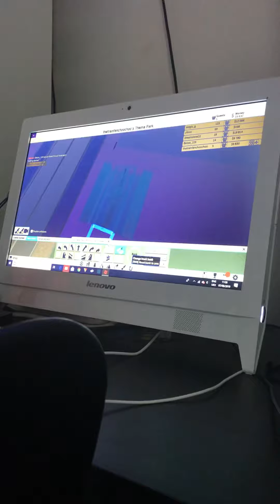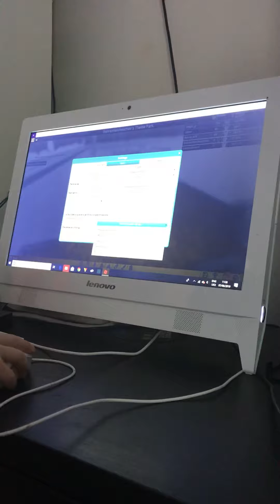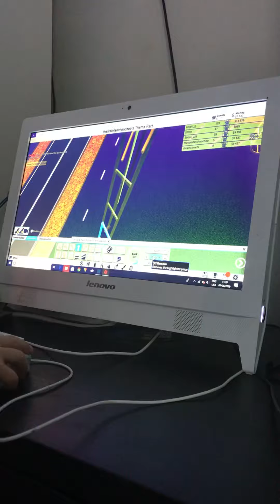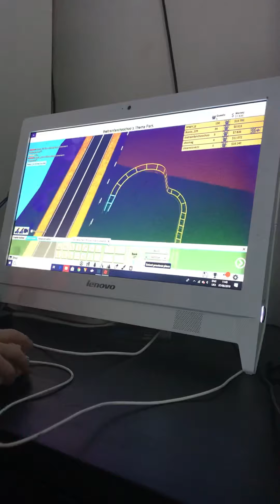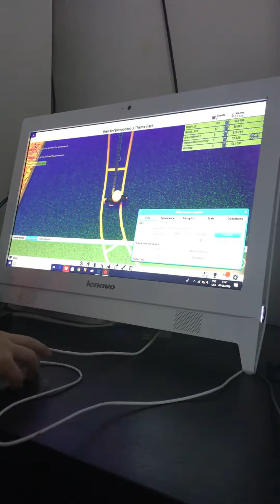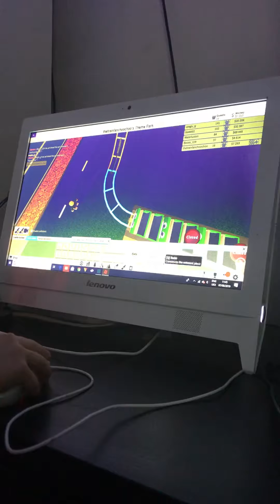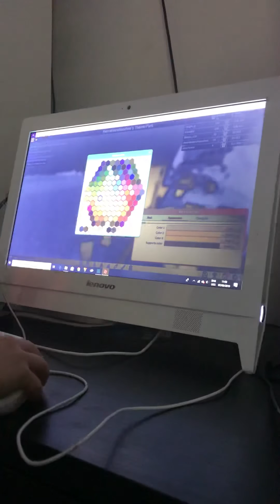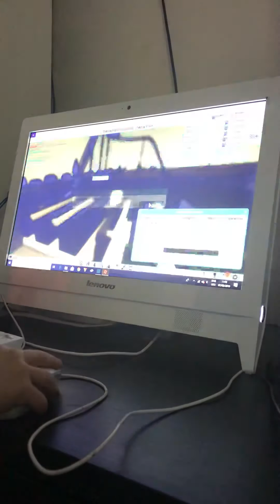My new theme park